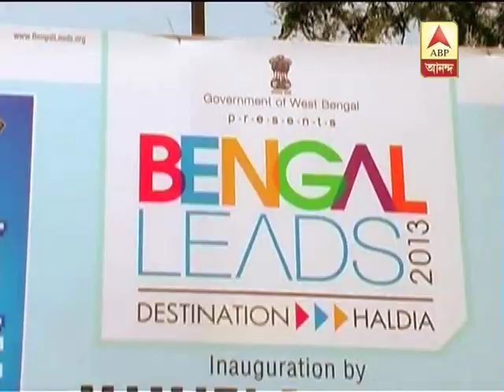bengal leads tomorrow pkg new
bengal leads part 2 begins tomorrow amidst an air of confusion, doubt since big industry houses or the leading honchos are reportedly not coming to haldia. the industry minister has no clear cut answer in this regard. thus several quarters raise the question, how much investment will come.